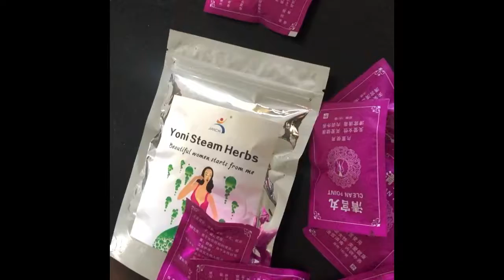YONI PRODUCTS Arrived !/ Yoni pearls , Yoni steaming herbs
yonipearls yonisteaming an’t wait to use them and ofcourse will share my experience soon. Stay tune